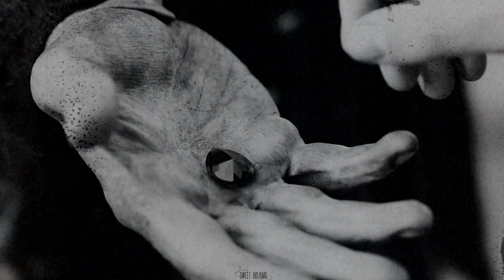● hate you ll Jamie and John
"I hate in the end it was me who was wrong. I hate that I don't really hate you at all.."

hey guys ! I am so happy to post this video. I love them so damn much, honestly it’s a shame they never gonna have a chance.. This episode was really good, it felt so good to see John once again and as always he protected Jamie. They are one of my biggest otp, i will always have hope because crap did you see the way they look at each other ? The way John said he could lose his life, you could feel the pain. I’m so sad right now because I don't think I'm gonna see him again soon, but I still have hope. I hope you will love it! xx

Coloring : WhisperOfDreams
Crossover/AU : couple in the title
Song : i hate you seann bowe